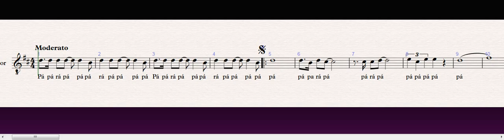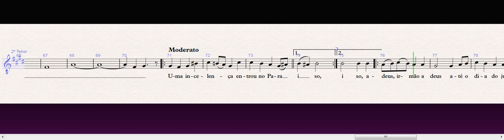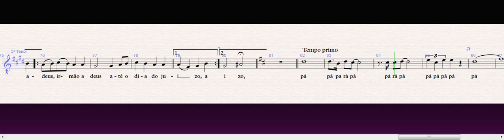Suíte dos pescadores - 2º Tenor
"Suíte do Pescador" ( "A Suíte de um pescador" em Português , também conhecido como "Canção da Partida") é uma canção pelo compositor brasileiro Dorival Caymmi , escrito em 1957. Em 1965, uma versão muito similar da canção, intitulada " Marcha dos Pescadores "(" Marcha dos Pescadores "), foi lançado. A música aparece na abertura e no final do filme The Sandpit Generals (que também é estrelado por Caymmi, entre outros). "Suíte do Pescador" foi interpretada particularmente por Nara Leão em 1965 e Maria Bethânia em 1999. A banda brasileira Zarabatana realizou uma versão jazz da música.